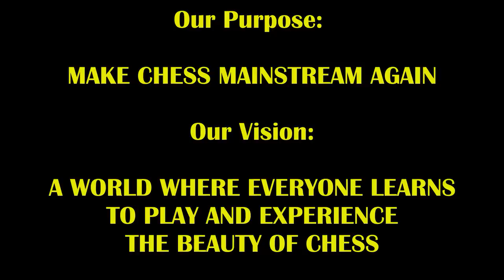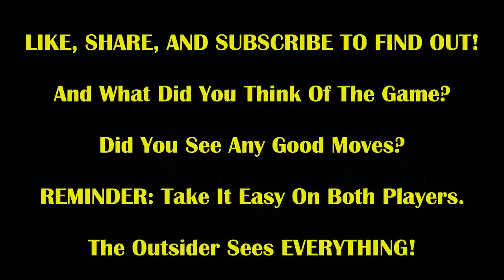2300 Jackhammer's WILD Prepped Line STUNS 2400 Marine! Jackhammer Jay vs Ice Trey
Wait till you see how WILD AND SPICY this game gets!!!

PGN of game
1. e4 c6 2. c4 d5 3. exd5 cxd5 4. cxd5 Nf6 5. Qa4+ Bd7 6. Qb3 Qc7 7. Nc3 a6 8. a4 Bf5 9. Bc4 Nbd7 10. d6 exd6 11. Bxf7+ Ke7 12. Nf3 Nc5 13. Nd5+ Nxd5 14. Qxd5 Nd3+ 15. Kd1 Nxf2+ 16. Ke2 Nxh1 17. Qxf5 Kd8 18. d3 Be7 19. Bd2 Ng3+ 20. hxg3 Rf8 21. Ba5 b6 22. Rc1 Qb7 23. Nd4 Qxg2+ 24. Kd1 Qg1+ 25. Kc2 Qxd4 26. Kb1 Bf6 27. Bc3 Qxa4 28. Bxf6+ gxf6 29. Qxf6+ Kd7 30. Qe6+ Kd8 31. Qf6+ Kd7 32. Qe6+ Kd8 33. Qxd6+ Qd7 34. Qxf8+ Qe8 35. Qxe8#